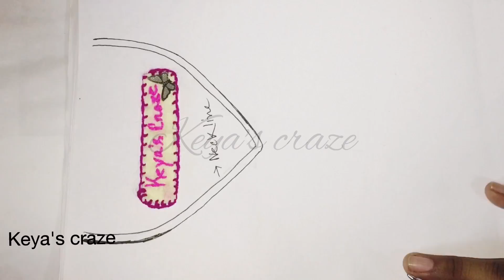Tutorial no-102 / Neck design drawing for hand embroidery | easy neckline design for dress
Hand embroidery design | How to draw an easy neckline design for dress hand embroidery | 102

Here I have shown easy process to draw neck design/neckline design for dress. You can use it for tops,fatua,kameez.

Tutorial in Bangla and English

Shesha_stitch Craft
DIY
Paper Crafts
Easy Paper Crafts
Hand embroidery
Embroidery
Design
Hand
Flower
Tutorial
Thread Work
Brazilian Embroidery
Learling Tutorial
Hand Sewing
Stitch
Basic Stitch
Diy Embroidery Video
Beginner Tutorial
Embroidery Flower
Emboidery Art
Embroidery Design
Art
10 Hand Embroidery stitches
Uncommon Embroidery
Embroidery Stitches for Beginners
strange stitches
learning hand embroidery
basic stitches
tutorials for beginners
newest stitches
10 sewing ideas
border lines
embroidery for lines
borders
diy embroidery
Palestrina stitch
Hungarian Braided chain
Scroll stitch
Spiral Trellis
Rope
Portuguese Knotted Stem
Mountmellick
Vandyke
Ribbon embroidery
10 EMBROIDERY FLOWERS
hand embroidery
diy embroidery
learn embroidery
hand stitch
stitching ideas
beginners embroidery
shagufta fyms
Flowers With Simple Trick
Rose World
التطريز اليدوي
हाथ कढ़ाई
ручная вышивка
Handstickerei
hand embroidery
beads work
التطريز اليدوي
हाथ कढ़ाई
ручная вышивка
Handstickerei
hand embroidery
easy tutorial
stitches
sewing hacks
easy
sewing
Nakshi Kantha
Nakshi Kantha World
Hand Embroidery
Brazilian Embroidery
Maxican embroidery
nokshi katha
Sewing Hack
Embroidery
Hand embroidery
Flower embroidery
Basic Embroidery
DIY embroidery
DIY Stitching
Tanka
Brazilian Embroidery
Fluffy flowers
Fluffy embroidery
3D flowers
3D embroidery
Wool embroidery
Pearl embroidery
Tassel flowers
Latkans
Flower Art
How to make scenary embroidery
DIY Flowers